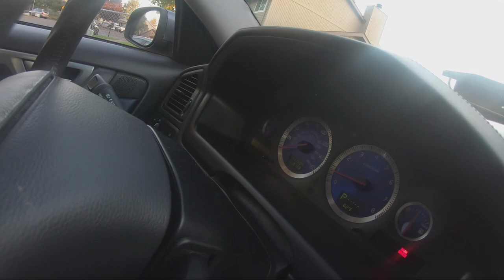Volvo s60R Restore update part 6. We are selling the car...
Hello so today as i promised an update on our volvo s60r. We are selling it.

Here is high quality engine oil brands I use and recommend for turbo cars:
1. (made in Germany)
2. (made in Japan)